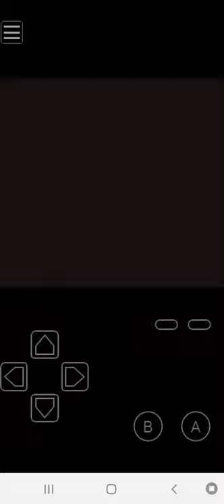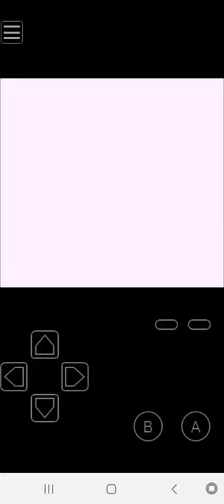pokemon red 1996 soulbadge